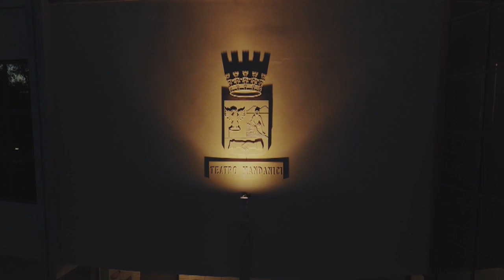Francesco Costa Coro Lirico Siciliano